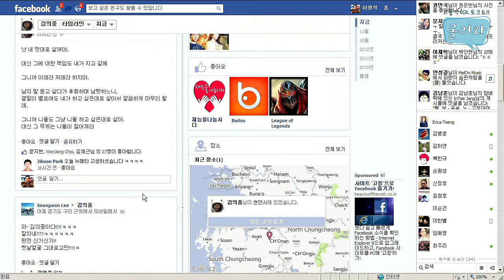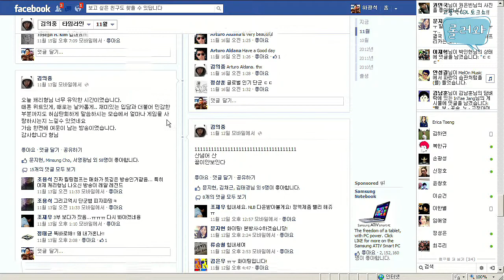121130 롤러와 15화 3부 하